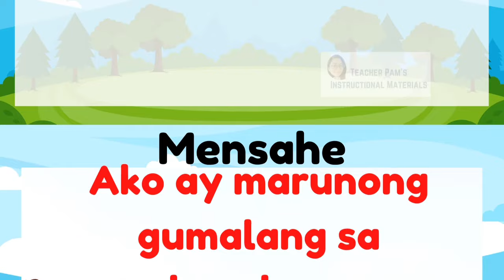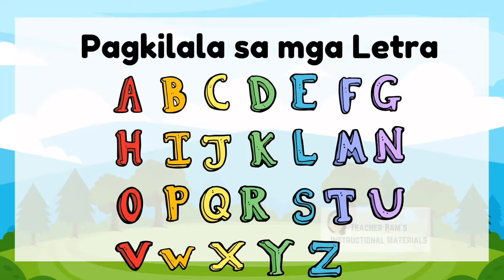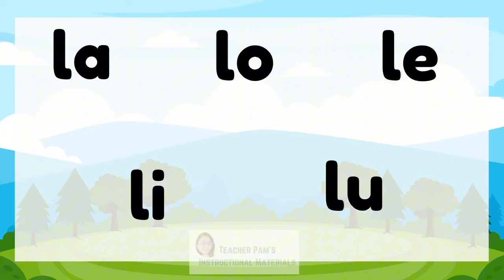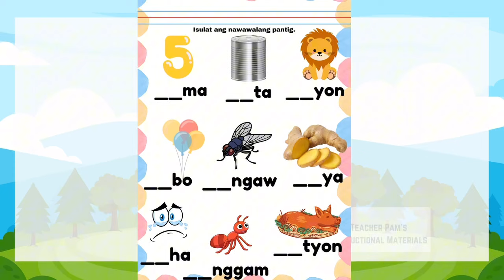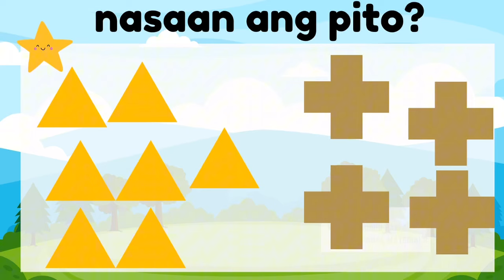Kinder Deped Matatag | Quarter 2 | Week 5 | Day 2 | Paggalang sa mga Miyembro ng Paaralan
Avail PPT and Worksheets Presentation
Check my FB Page Teacher Pam Learning Corner